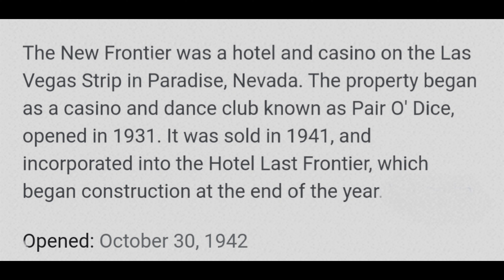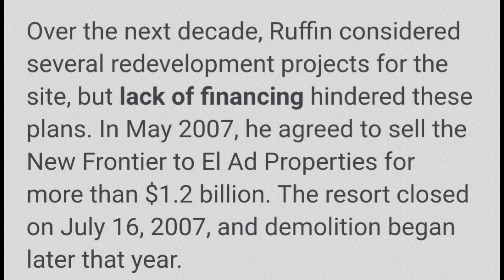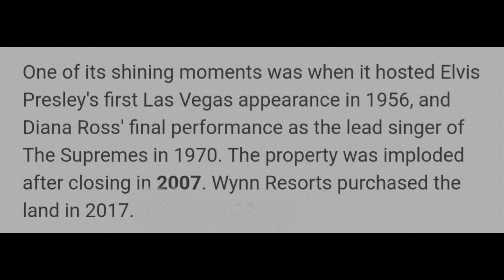WHAT WAS ONCE THE FRONTIER CASINO IS NOW THE WYNN RESORT!!